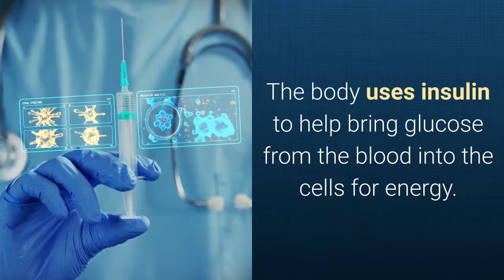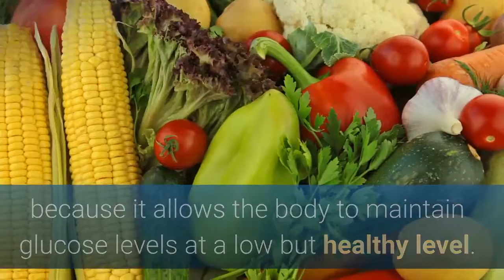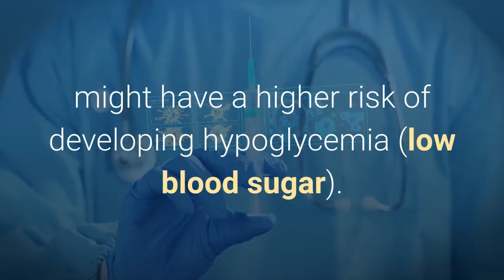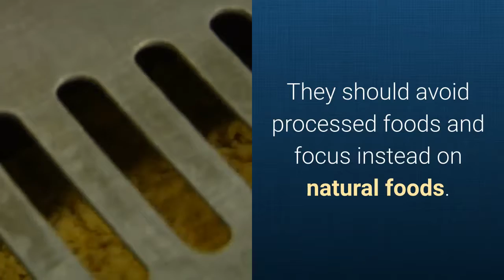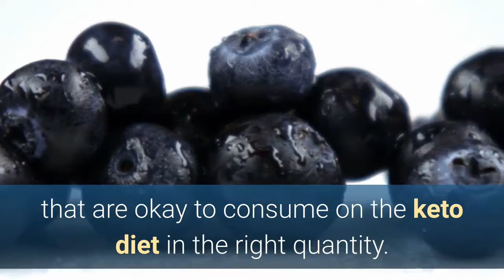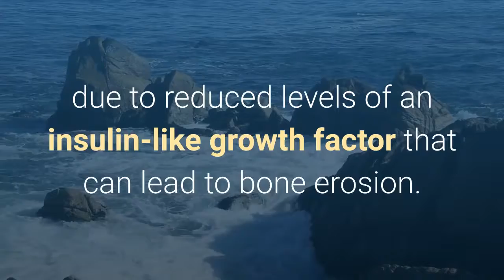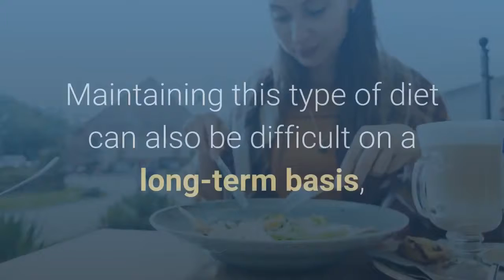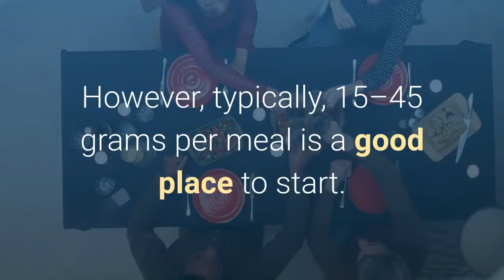Does the ketogenic diet work for type 2 diabetes?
►  Type 2 diabetes is a condition that impacts blood sugar control. A person can manage the condition by following a healthful diet and maintaining a healthy body weight. A ketogenic diet is a high-fat, moderate protein, very low-carbohydrate diet that may help some people in supporting blood sugar.
Keto Challenge RIGHT NOW...
►Click GET ACCESS NOW and make a one-time payment of only $37!
Everything is delivered digitally so you can start right away...
Many clients lose up to 3 pounds in the first week!
The 28-Day Keto Challenge is 100% risk-free... which means you could complete it TWICE and still get a full refund...